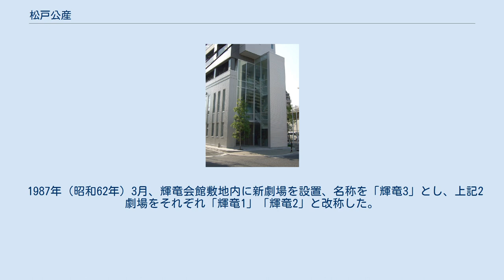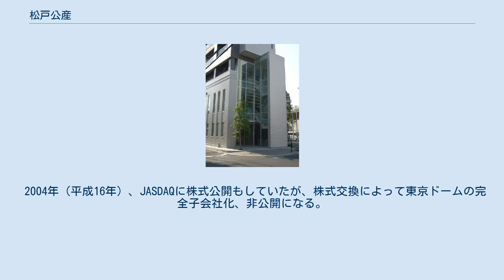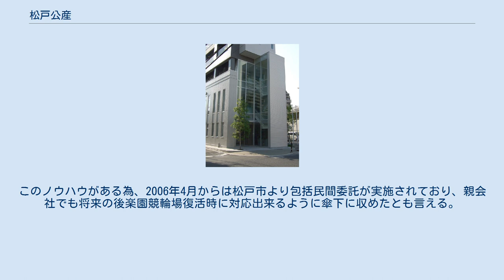松戸公産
松戸公産株式会社（まつどこうさん）は、松戸競輪場を運営する日本の企業である。
株式会社東京ドームの100%子会社である。
 松戸競輪場が開設前の1949年（昭和24年）に地元企業や松戸市等が出資し「松戸競輪株式会社」という社名で設立、競輪場設営の為に土地を買収し建設、翌1950年（昭和25年）4月19日に松戸競輪場を開設させた。
 1959年（昭和34年）4月、映画館経営に乗り出し、松戸駅西側に「輝竜会館大映劇場」を竣工した。
当初は大映系の作品を公開、当時の松戸駅近辺には、戦前からあり松竹系や新東宝系の映画をかけた松戸常盤館、東映系や洋画をかける松戸映画劇場が存在した。
のちに、「松戸輝竜会館」と改称、東宝系の映画館となる。
敷地内に「松戸輝竜会館バンビ劇場」を併設、洋画系劇場とした。
 1966年（昭和41年）に現在の社名に変更した。
 1987年（昭和62年）3月、輝竜会館敷地内に新劇場を設置、名称を「輝竜3」とし、上記2劇場をそれぞれ「輝竜1」「輝竜2」と改称した。
 1990年（平成2年）に後楽園競輪場を運営していた後楽園スタヂアム（現在の株式会社東京ドーム）が出資した。
 1999年（平成11年）、輝竜会館3館を閉館、映画館事業から撤退する。
 2003年（平成15年）には競輪場外車券売場のサテライト大和（宮城県大和町）を運営するため子会社の東日本サテライト株式会社により競輪場外事業にも進出する。
 2004年（平成16年）、JASDAQに株式公開もしていたが、株式交換によって東京ドームの完全子会社化、非公開になる。
 2008年（平成20年）、船橋オートレース場内に競輪場外車券売場のサテライト船橋が開設され、松戸公産が施設運営などの業務を受託する。
 2013年（平成25年）、子会社の東和工建株式会社を日成ビルド工業株式会社に売却。
 松戸市を主な業務エリアとして競輪場運営、ショッピングモールの管理をしているが、新宿駅周辺にもビルを所有している。
 同社は開設当初から深く運営に携わっており、通常、主催者（つまり自治体）が手配する投票券を発売する従業員や警備員も自前で確保しており、他の施設保有会社よりも踏み込んでいた。
このノウハウがある為、2006年4月からは松戸市より包括民間委託が実施されており、親会社でも将来の後楽園競輪場復活時に対応出来るように傘下に収めたとも言える。